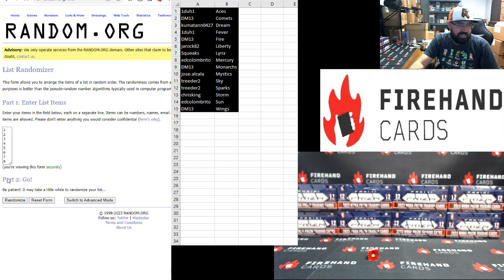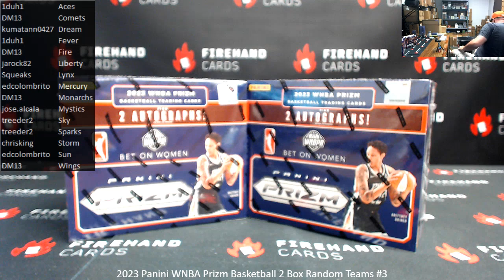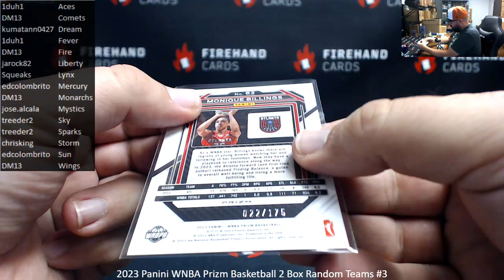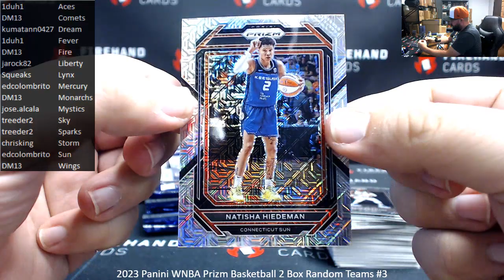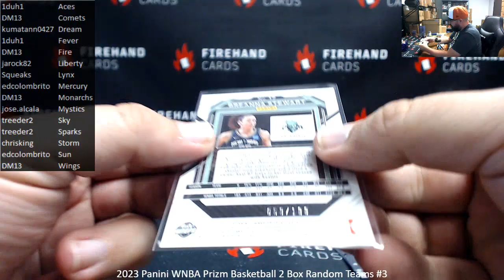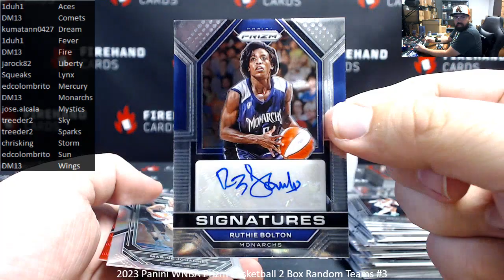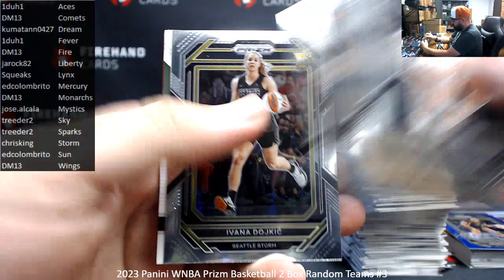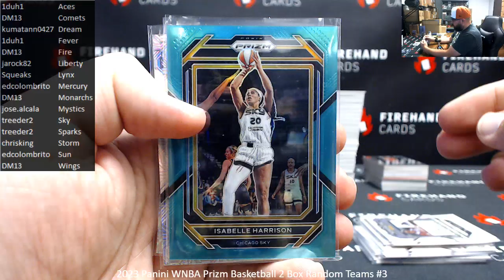10/7/2023 2023 Panini WNBA Prizm Basketball 2 Box Random Teams #3